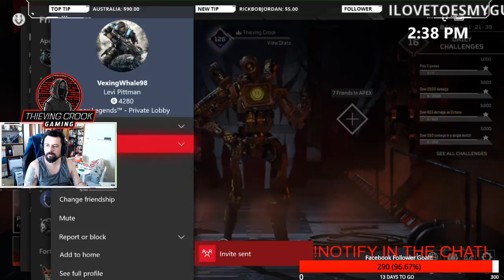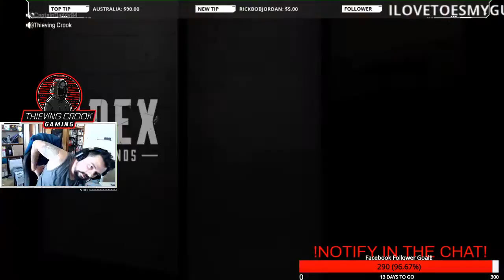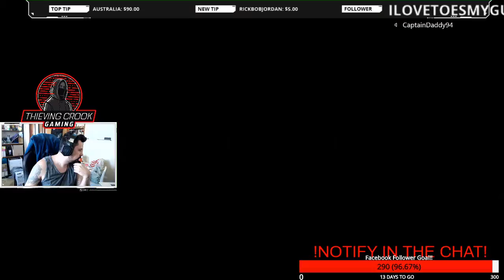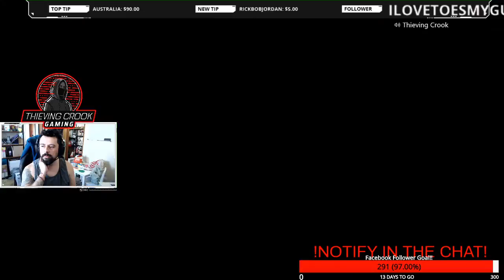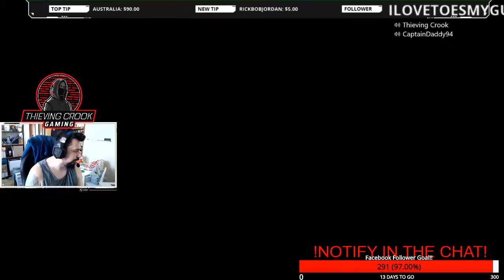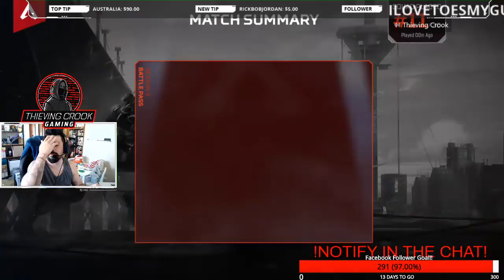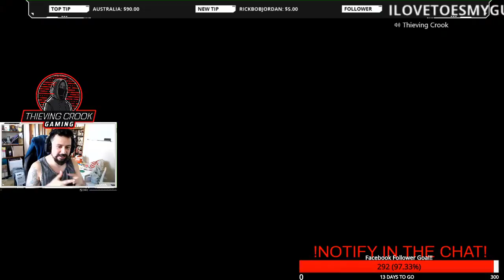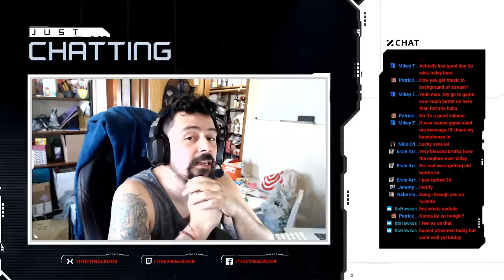Road to 300! 290/300 Giveaway at 300!!!! CSTC!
It's time!!! Come through and join the lobby.

As a reminder, Tips/Donations are NEVER nececessary but they are appreciated. I do this for fun and there is nothing better than making others smile.
-Mixer: Mixer.com/thievingcrook